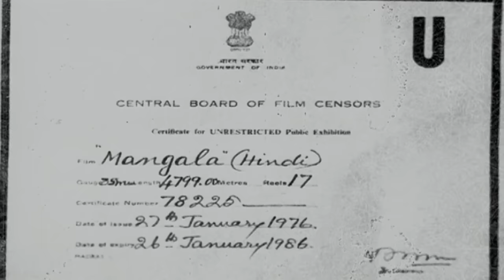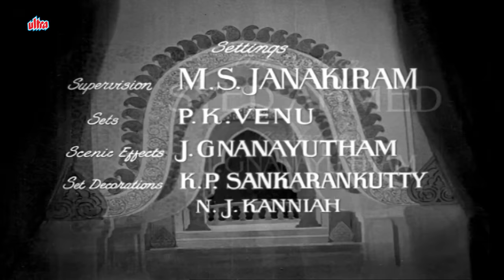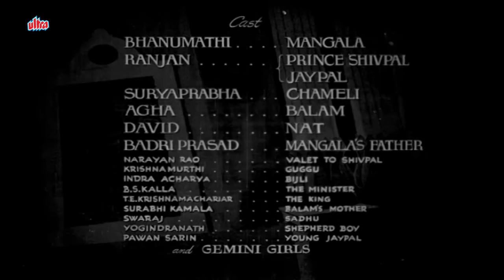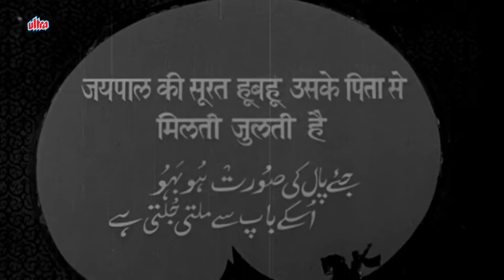देखिये क्लासिक एवर ग्रीन हिंदी फिल्म मंगला | Mangala (1950) | P. Bhanumathi | Ranjan | 4K Movies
Movie(s)▶ Mangala
Actor(s ) ▶ P. Bhanumathi, Ranjan
Director(s) ▶S. S. Vasan
Music(s) ▶ M. D. Parthasarathy

Mangala, after being humiliated by a prince, swears revenge by making the prince marry her and have a child who would whip him in court.